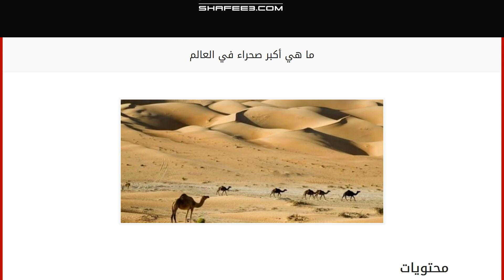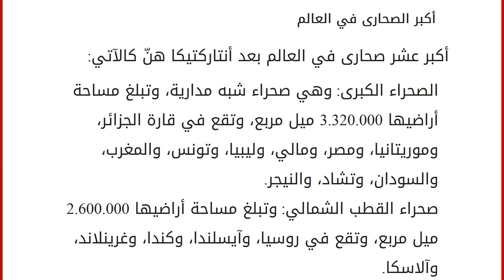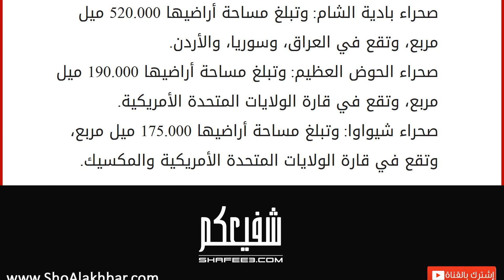ما هي أكبر صحراء في العالم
إقراألمقال كاملا :
محتويات
١ صحراء أنتاركتيكا أكبر صحراء في العالم
١.١ تضاريس صحراء أنتاركتيكا
١.٢ معلومات تاريخيّة حول صحراء أنتاركتيكا ٢ أكبر الصحارى في العالم صحراء أنتاركتيكا أكبر صحراء في العالم
هي عبارة عن قارة قطبيّة جنوبية، تقع جغرافياً في أقصى الجهة الجنوبيّة من الكرة الأرضية، وتبلغ مساحة أراضيها 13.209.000 كم²، أي 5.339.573 ميلاً مربعاً، ومكتشفها الأول هو أحمد محيي الدين بيري وهو قائد عثماني مسلم، وهي صحراء خالية من السكان، ويغطيها الجليد بنسبة 98%، كما أنّ سمك الجليد يبلغ 1.6كم. تضاريس صحراء أنتاركتيكا
تملك صحراء أنتاركتيكا عدداً متنوعاً من التضاريس أهمّها: الجزر الصغيرة مثل: جزيرة بوفي، وجزر جنوب أوركناي، وجزر جنوب شيتلند، وجزر ساندويتش الجنوب، وجزر جورجيا الجنوبيّة، والسلاسل الجبلية مثل: جبل كيركباتريك، وجبل فنسون ماسيف، وجبل مرخام، وجبل فريدجوف نانسن، ومناطق النشاط البركاني مثل: بركان جبل إيربس